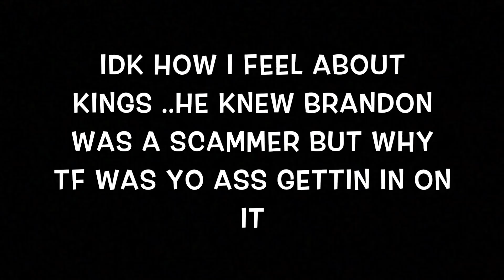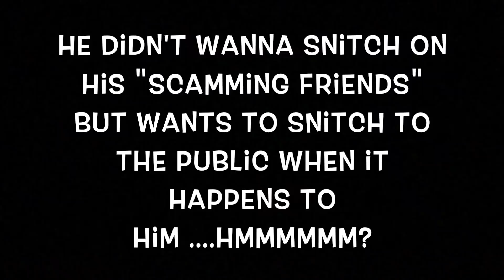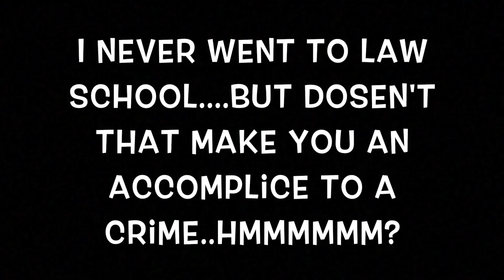*THE TRUTH* Jontavian's EX Brandon ROBBED Someones Home For $5,000 ( WAS A LIE!)